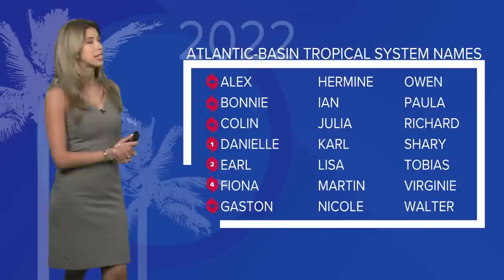Áreas en los trópicos que nos amenazan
Vareos sistemas en los trópicos tienen posibilidades de impactar comunidades que hablan español dentro de este fin de semana y la próxima semana.

Nuestra Meteoróloga Kim Castro nos detalla los riesgos de esas áreas que quizás impactaran a Sudamérica, Centroamérica y el golfo.

También nos da un resumen del movimiento y los impactos del Huracán Fiona en español.